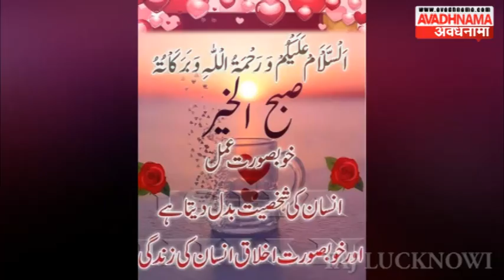HAPPY & GOOD MORNING||13 DEC AVADHNAMA NEWS